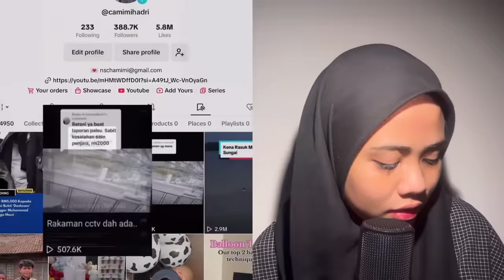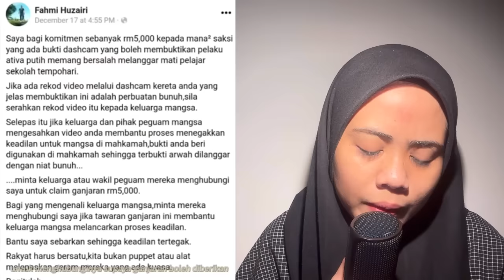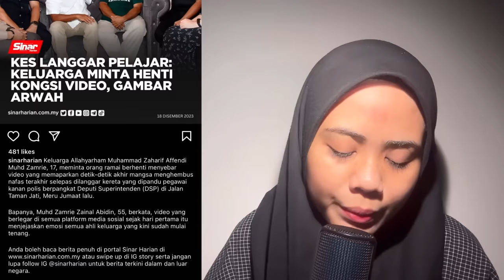CCTV VIRAL POLIS LANGGAR BUDAKK SEBELUM KEJADIAN! TAWARAN RM5000 UTK BUKTI!!